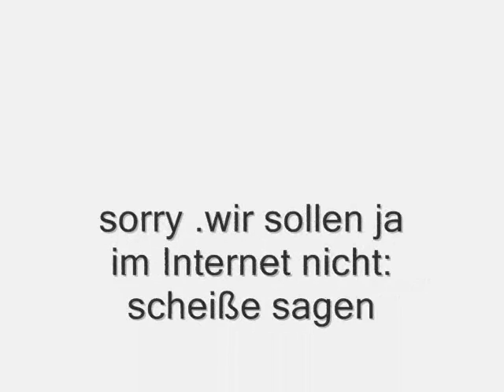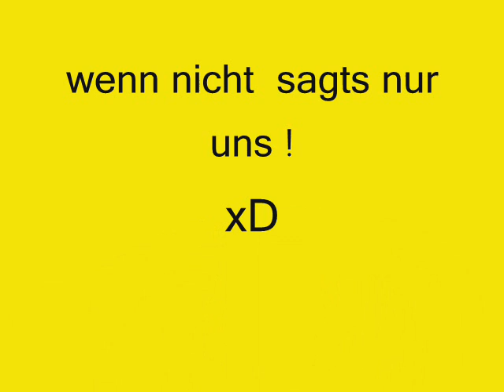ViVi und GiSi im Herbst..in potsdam..im Park [HQ]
wir waren mit eig. nur ne runde mit dem Hund doch der Film musste sein !!
kuks euch an ..wir freuen uns immer wieder über kommis und bewertungen !
Hund=Pepe